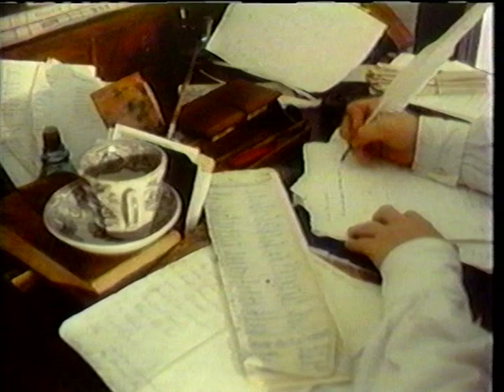Canadian History - Origins - Growing Pains